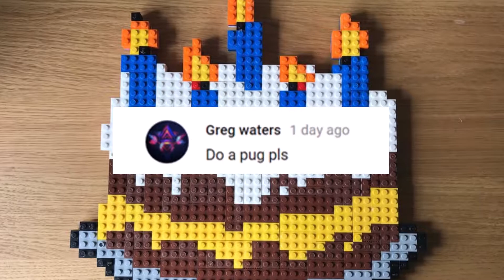Lego Pug Build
This is a 2D Pixel Art Lego Pug which was suggested in the comments.